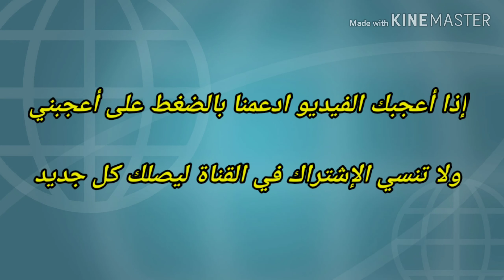أروع قصات الشعر الشبابية تسريحات 1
تسريحات شعر جميله ومميزة